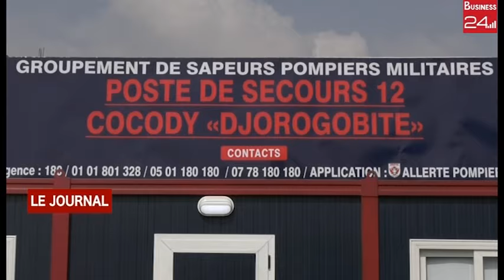SECOURS D’URGENCES : Jean Marc YACÉ offre un poste de secours aux sapeurs-pompiers de djogobité